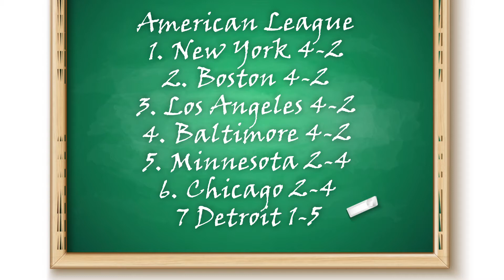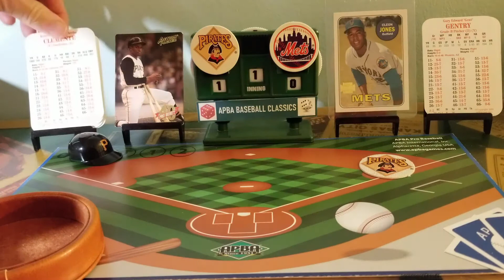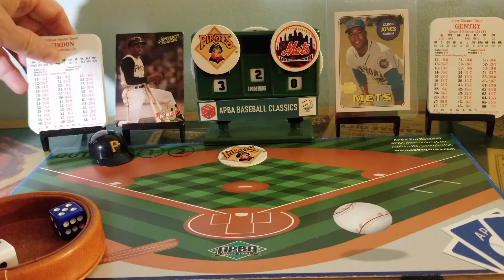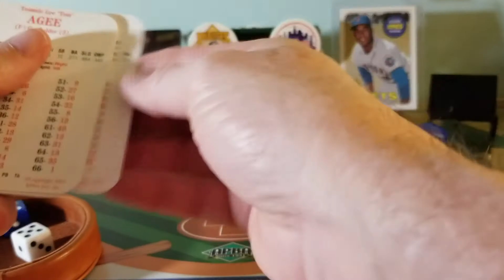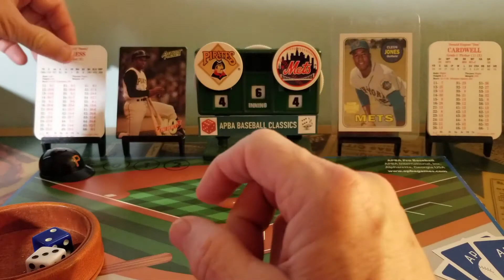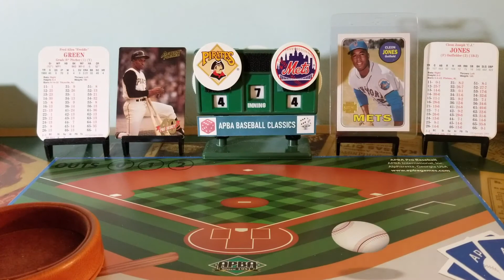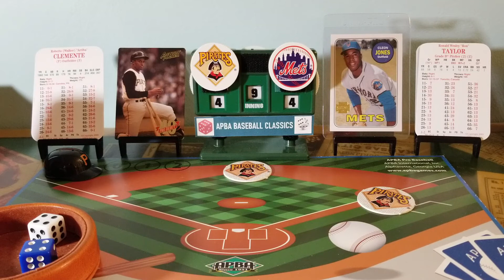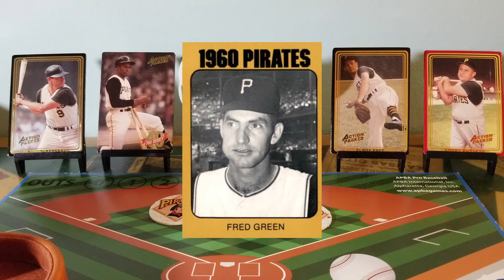APBA Baseball Classics: 60s NL G7, 60 Pirates vs 69 Mets